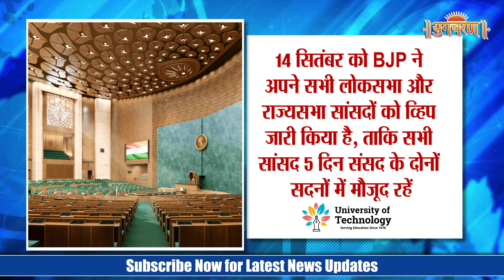जनरल एंटोनियो गुटेरेस ने हाल ही में G20 समिट के दौरान राजघाट पर महात्मा गांधी को श्रद्धांजलि दी थी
1 अक्टूबर से डॉक्यूमेंट वेरिफिकेशन में बर्थ सर्टिफिकेट की  अहमियम बढ़ने वाली है।

From October 1, the importance of birth certificates is going to increase in document verification.

UN सेक्रेटरी जनरल एंटोनियो गुटेरेस ने हाल ही में G20 समिट के दौरान राजघाट पर महात्मा गांधी को श्रद्धांजलि दी थी।

UN Secretary-General Antonio Guterres recently paid tribute to Mahatma Gandhi at Rajghat during the G20 Summit.

केंद्र सरकार ने 18 से 22 सितंबर के लिए संसद का विशेष सत्र बुलाया है।

The central government has called a special session of Parliament from 18 to 22 September.

दिल्ली आबकारी नीति मामले को लेकर प्रवर्तन निदेशलय ने बीआरएस नेता के कविता को शुक्रवार (15 सितंबर) के लिए तलब किया है।

The Enforcement Directorate has summoned BRS leader K Kavita for Friday (September 15) regarding the Delhi Excise Policy matter.

राजस्थान के स्वायत शासन मंत्री (UDH) शांति धारीवाल ने कोटा के बच्चों के सुसाइड की वजह अफेयर को बताया है।

Rajasthan Autonomous Government (UDH) Minister Shanti Dhariwal has attributed the suicide of Kota children to the affair.

Follow this link to join our WhatsApp group to get Latest News Updates :